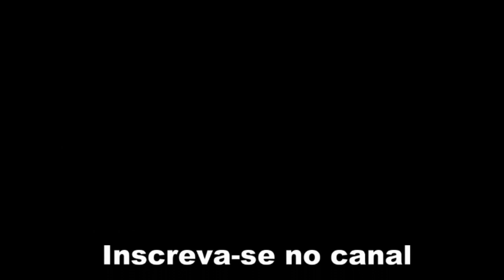Precisamos realmente da norma culta?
Neste vídeo, falo sobre o que é a norma culta ou norma padrão e por que ela é importante. Defendo a modernização, racionalização, unificação e simplificação da gramática normativa do português, mas rebato o argumento de que a normatização não é necessária e cada um deveria escrever como bem entende.